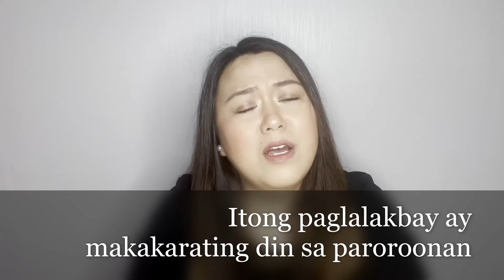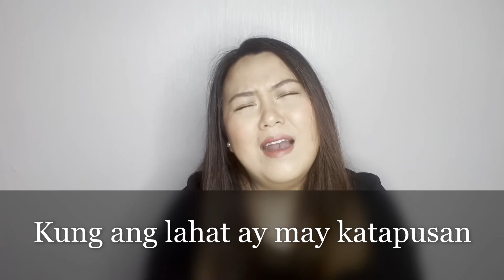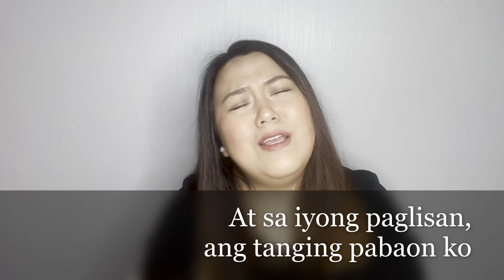Paglisan Cover | Ate Val with Lyrics